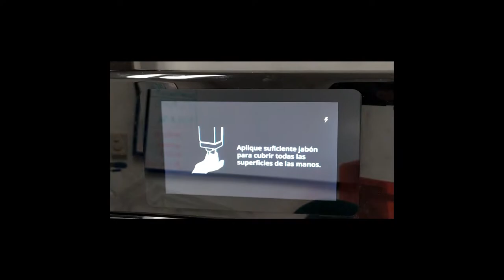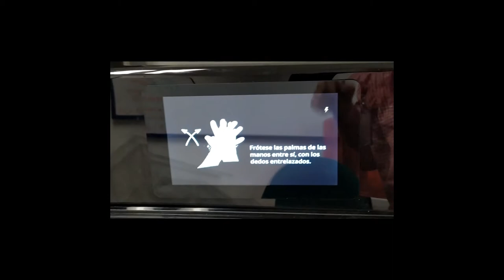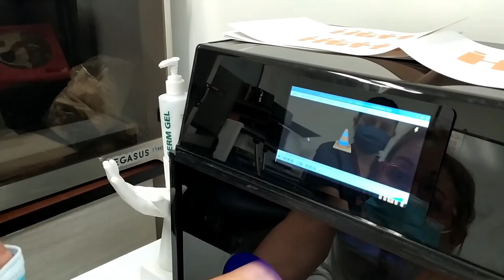Estación Monitoreo Higiene de Manos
Dispositivo que permite la visualización del estado de higiene luego del lavado de manos en el hospital general de Medellín el  cual permite la recolección de información y la implementación de acciones de mejoras.